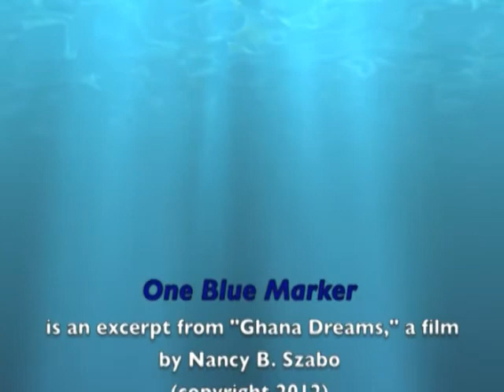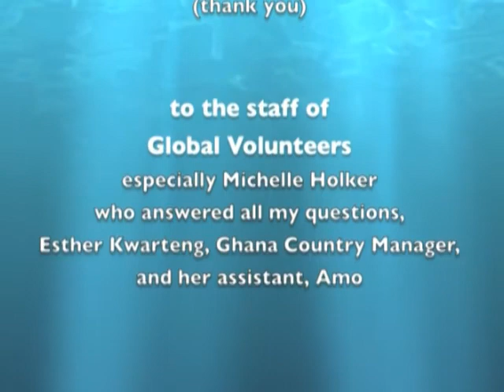Global Volunteers - One Blue Marker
An except from 'Ghana Dreams', A film by Ghana volunteer, Nancy B. Szabo.